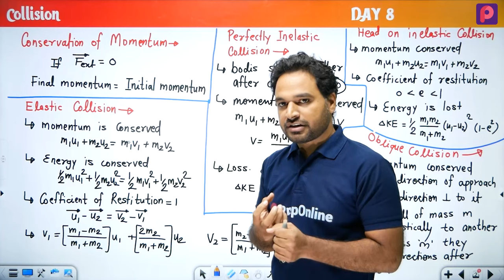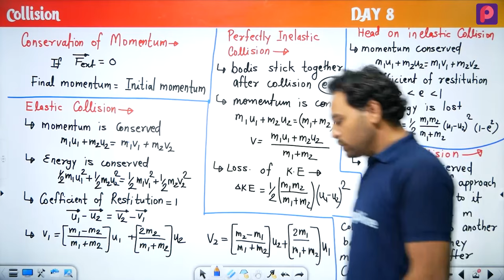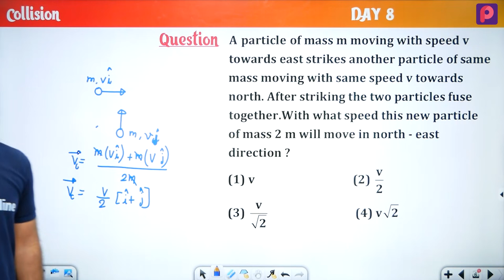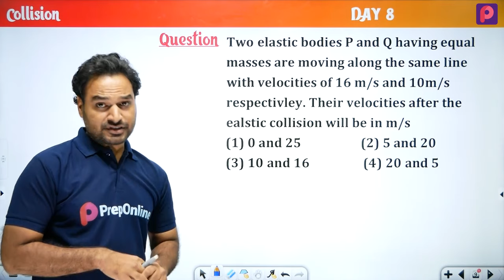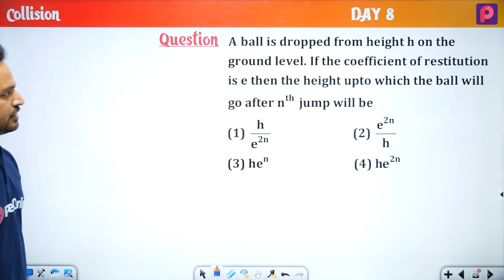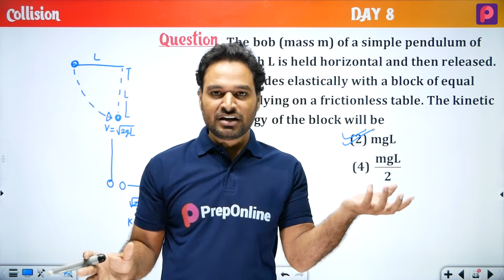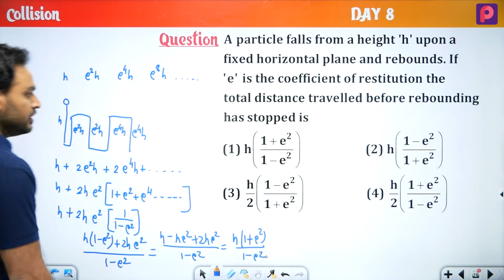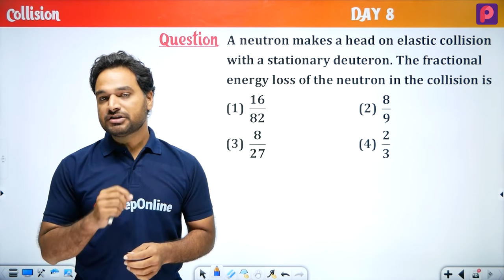Day 08 Collision - NEET Most wanted Series by Subhash Sir